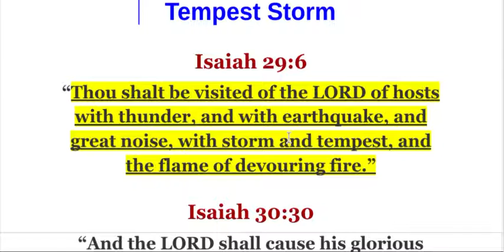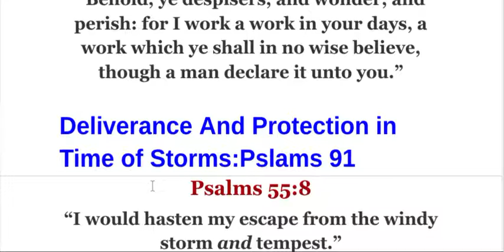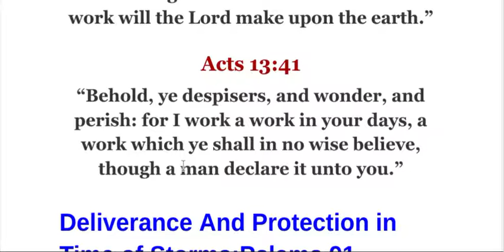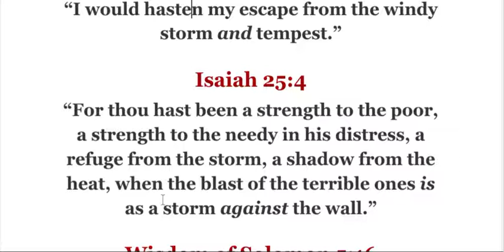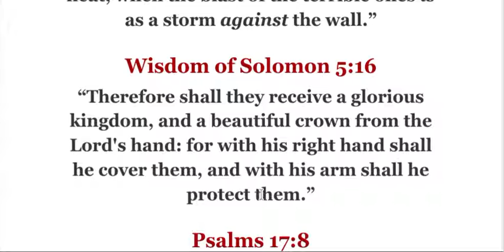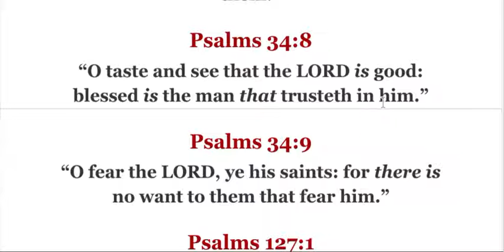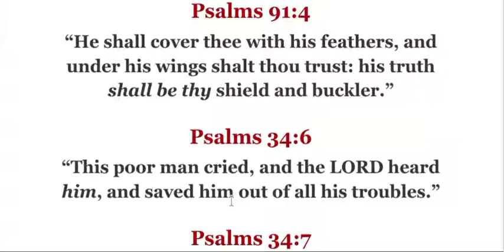Prophectic Warning Of Protection From the visitation of the Storm and Tempest!